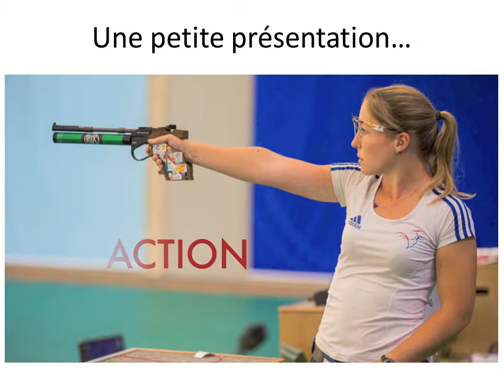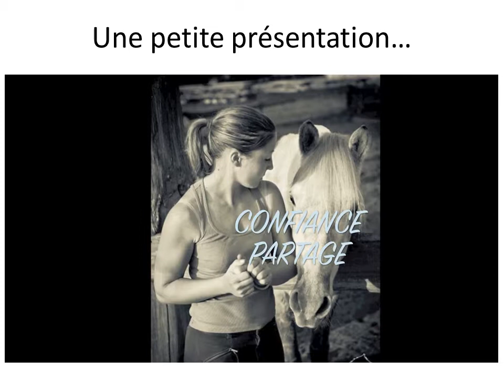Colloque CDOS Oise : Une petite présentation (Celine Goberville)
Vidéo diffusé lors du Colloque sur "La Préparation Physique et Mentale dans le Sport" du CDOS Oise du Jeudi 16 Octobre 2014